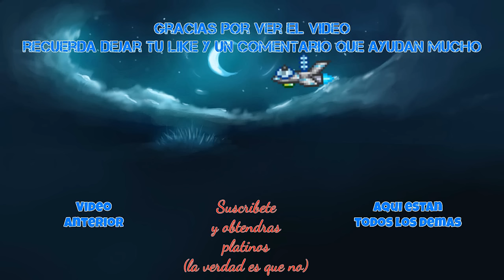Juguetes Terraria 1.3.4.3 Guía en español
Hola :D
como podrán ver, los juguetes son muy pocos y sus utilidades muy básicas, pero son interesantes y en cierto caso útiles :D